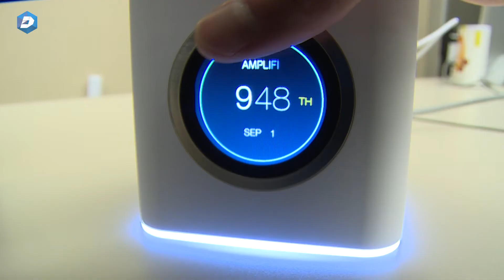Tech Review: Amplifi WiFi System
Tech advisor Jim Rossman tested out the Amplifi WiFi System in his home. It uses mesh technology to spread the WiFi signal throughout dead zones and tight corners. Home mesh routers have not been affordable, but as of recent, prices have gone down. The system Jim tried runs for $199.